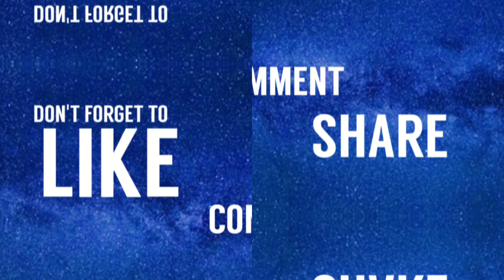little girls lehanga designs for partywear|baby girl lehenga, choli designs ideas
Managing the design process from conception through to final styling.

Conducting market research to identify new trends, fabrics and seek design inspiration.